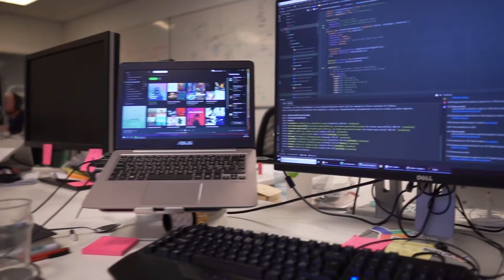Youtube challenge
Set myself a few goals for some extra motivation :)

And also posted the very first proper video to give an idea of what all of this was about